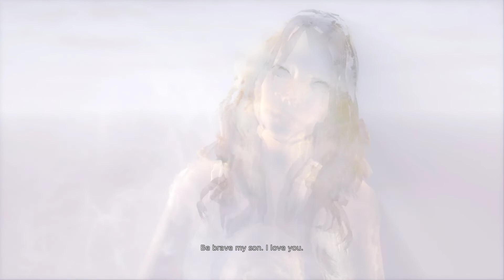DmC: Devil May Cry - Walkthrough Part 4 (no commentary)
In this retelling of Dante's origin story which is set against a contemporary backdrop, DmC Devil May Cry™ retains the stylish action, fluid combat and self-assured protagonist that have defined the iconic series but inject a more brutal and visceral edge.

The Dante of DmC is a young man who has no respect for authority or indeed society in general. Dante knows that he is not human, but also that he is not like the demons that have tormented him throughout his life. Caught between worlds, he feels like an outcast.
Thanks to his twin brother Vergil, leader of the anti-establishment group called “The Order”, Dante is now discovering and coming to terms with what it means to be the child of a demon and an angel. This split personality has a real impact on gameplay with Dante being able to call upon angel and demon abilities at will, transforming his Rebellion sword on the fly to dramatically affect both combat and movement.

For DmC Capcom has teamed up with UK development studio, Ninja Theory, renown for delivering action titles with compelling characters and narrative coupled with high production values. The combination of Ninja Theory’s expertise and Capcom’s unrivalled heritage in producing combat focused action titles will ensure that this latest addition to the over 11-million selling series will remain true to the Devil May Cry DNA so cherished by the fans, while bringing a new level of cinematic quality to the title.

Key Features

Survive Limbo - The world of Limbo is a living and breathing entity, out to kill Dante. The world will transform in real-time and try to block off and even kill our hero. Our protagonist will have to master demonic powers to shape Limbo the way he sees fit, while perfecting his angelic skills to traverse this hazardous, twisted world.

Who is Dante? – Explore a retelling of Dante’s origin story in a gripping narrative featuring familiar faces from the series alongside all new characters, including Vergil, Dante’s twin brother.

Unbridled action – The intense and iconic sword and gun based combat returns with the addition of new Angel and Demon weapons and abilities, all designed to dispatch the demonic spawn back to hell with style and panache. Weapons include:

“Rebellion”: Dante’s trusted sword, given by his father Sparda, provides a great mix of combos and attacks, great for sending enemies skyward.

“Ebony & Ivory”: These guns are good for keeping enemies at bay, maintaining combos and juggling enemies in the air.

“Arbiter”: a demonic axe that can deliver massive blows and break through enemy shields.

“Osiris”: an angelic scythe with fast attacks and great for crowd control.

“Eryx”: powerful demonic gauntlets that pack enough punch to parry even the strongest attacks and juggle the heaviest enemies.
Retaining the Devil May Cry DNA – Capcom staff, including team members from previous Devil May Cry titles, have been assigned to the project from the outset to ensure DmC is a true addition to the Devil May Cry franchise.
Unrivalled production values - Ninja Theory will take advantage of the latest performance capture technology to deliver a level of character design, story-telling and cinematics that perfectly complements DmC’s high-octane combat.

DEVELOPER:
Ninja Theory
PUBLISHER:
Capcom